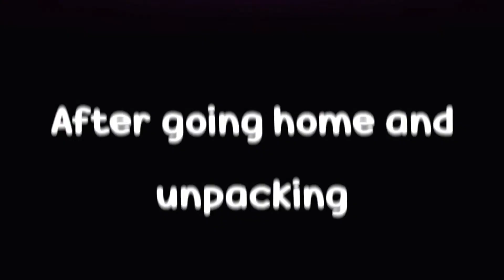Crush-Jasmine Clarke | GLMV | Part II of Hard Boy | Abigail Scarlet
Enjoy Strawberry cakes🍓♥️